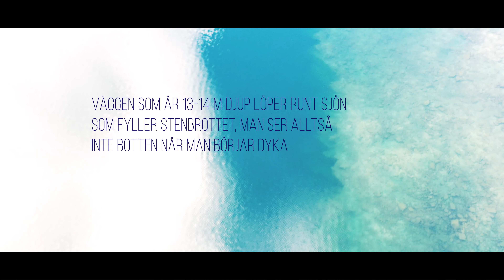Diving at Örkelljunga Stenbrott / Örkelljunga Stone quarry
Inspelat med DJI Mavic Pro 2
Nikon D7500